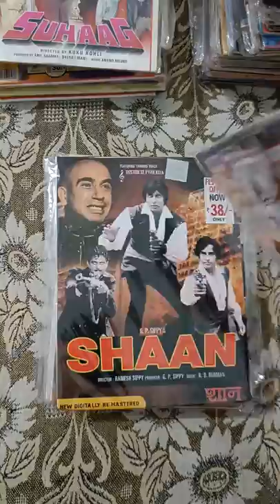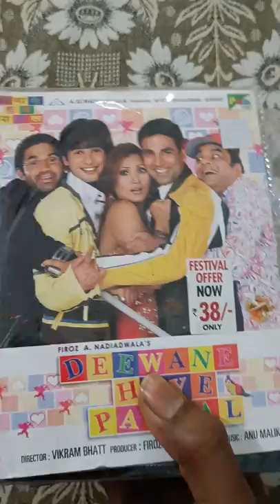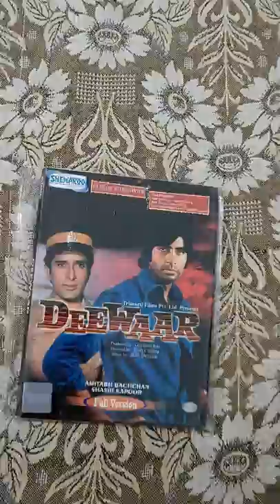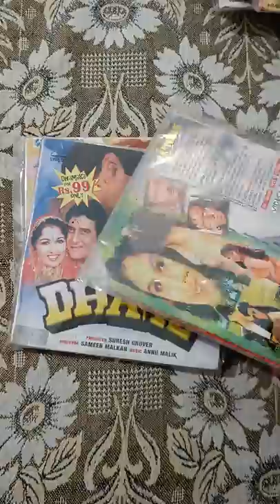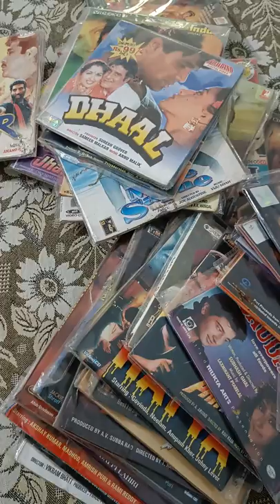New VCD Collection Available for Sale, | Vcd Online Buy | Time Vcd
Topics Covered in this video :

bollywood movies vcd online buy
bollywood vcd
vcd available for sale
bollywood movie vcd
horror movies vcd
devotional movies vcd
1990s movies vcd
1980's movies vcd
old movies vcd
south movies in hindi dubbed
south movies vcd
shehzaade movie vcd
vcd in time
shemaroo vcd
time vcd
gold vcd
ultra vcd
eagle vcd
indus vcd
captain vcd
moserbaer vcd
sanjay dutt vcd
deewar movie vcd
trishul movie vcd
devotional vcd
bhakti vcd
sridevi movies vcd
amitabh bachchan movies vcd
akshay kumar movies vcd
govinda movies vcd
sunny deol movies vcd
ramsay movies vcd
hrithik roshan movies vcd
salman khan movies vcd
sanjay dutt movies vcd
dharmendra movies vcd
shahrukh khan movies vcd
anil kapoor movies vcd